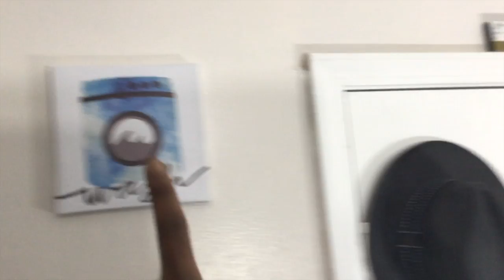EASY DIY‼️DESIGNING A HANGING SUNGLASS HOLDER ✏️🔨 | I HAD MANY PROBLEMS WITH THIS ONE | THE ZAE WAE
Hello Dreamers,

Today’s video i'm super excited because this is my first DIY video my channel!!! WITH MANY MORE TO COME!! I'm a person that loves to see if I can do anything myself before I have to spend my money. So let me know how you guys like this little simple idea in the comments.

IF YOU NEED AND WANT TO LEARN HOW TO CREATE YOUR OWN MASK:

Love you guys, till next time, stay safe and stay blessed

xoxo